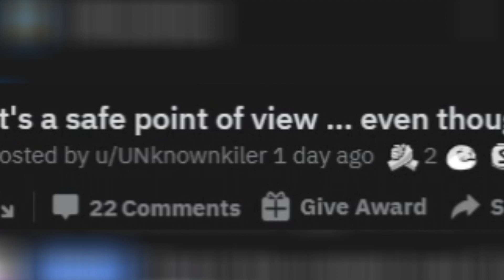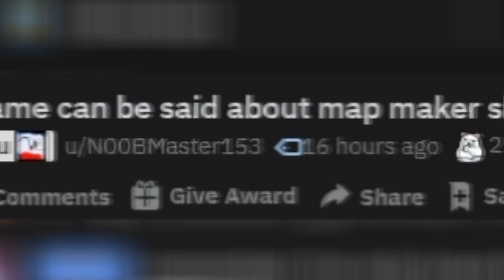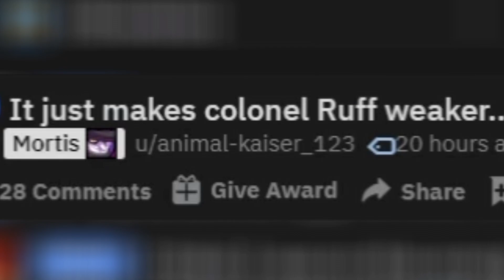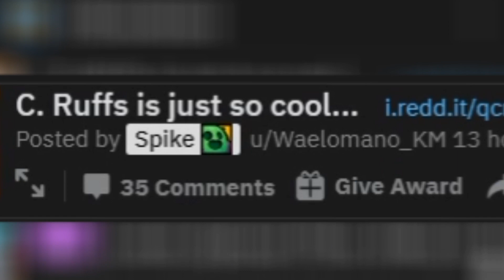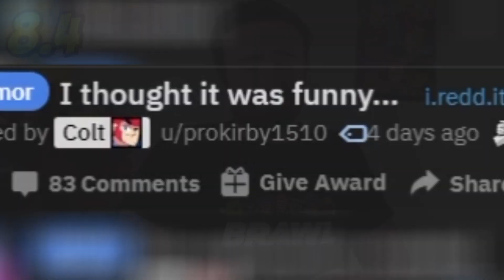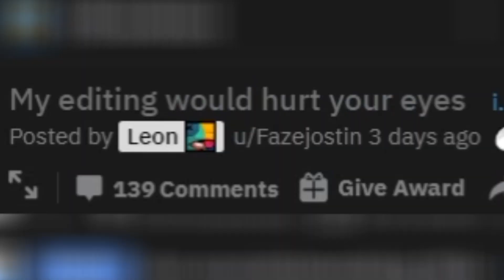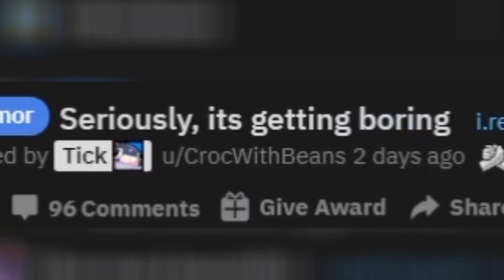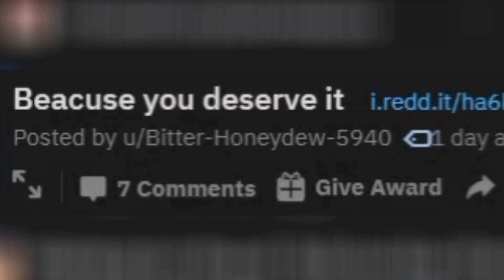Dark Lord Spike is the ONE True Lord | Brawl Stars Meme Review #115